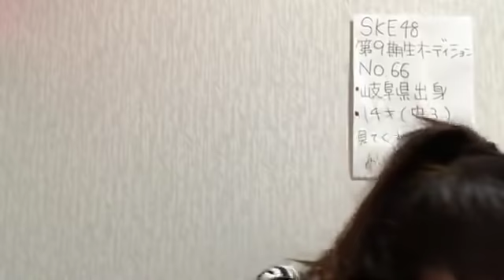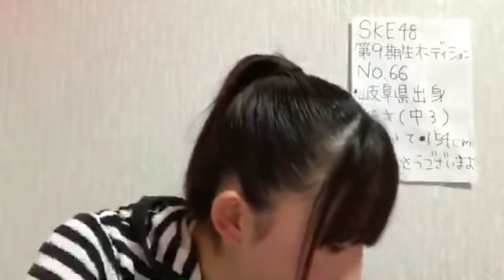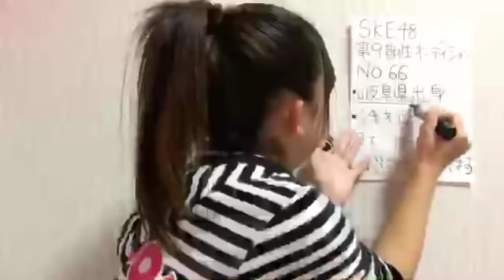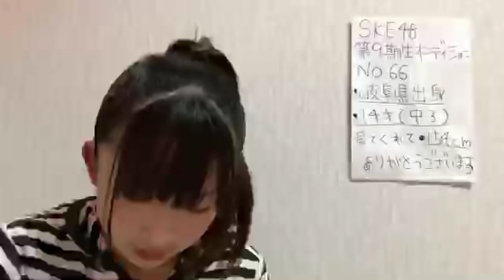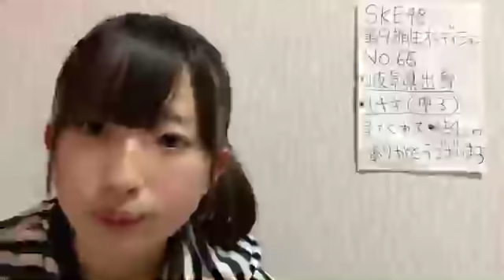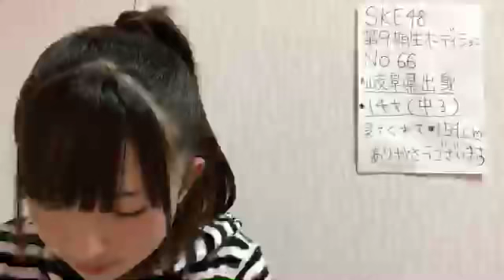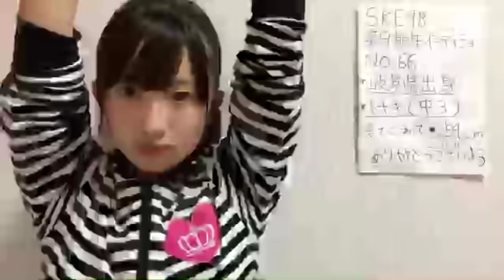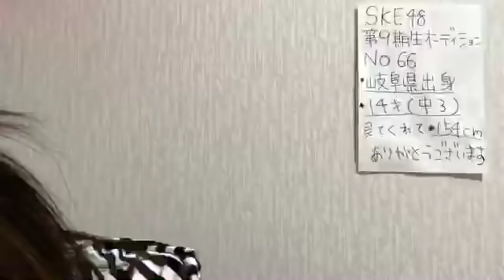2018.12.04 SKE48 第9期受験生エントリーナンバー66番